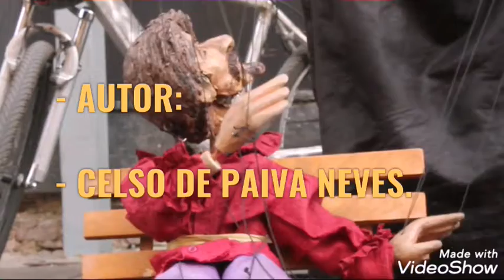- " PREGO & MARTELO "! - Música inédita!